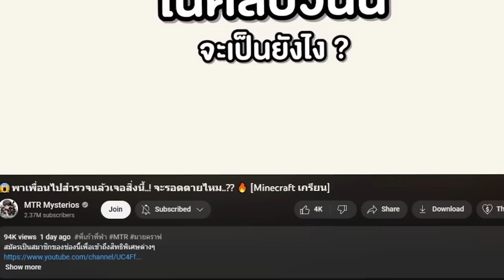🔥ทำไม..? ผมถึงโดนควักลูกตา เป็นรูโบ๋!! โคตรน่ากลัว 😱 [Minecraft เกรียน]